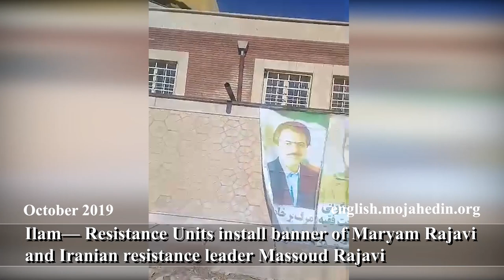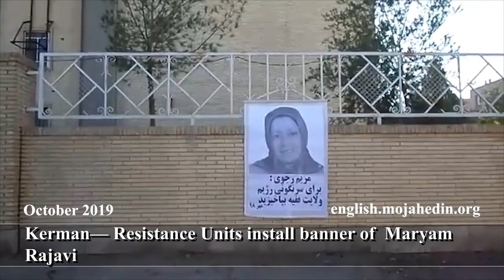MEK (Mojahedin Khalgh Iran) Resistance Units install images of Maryam Rajavi in Iran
Iranian opposition PMOI/MEK instal posters of Maryam Rajavi in cities of Iran